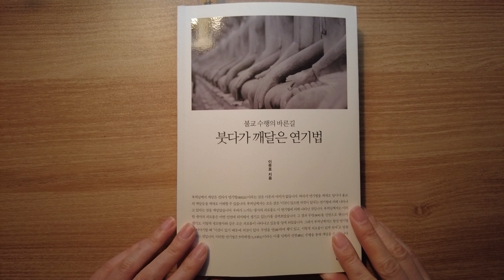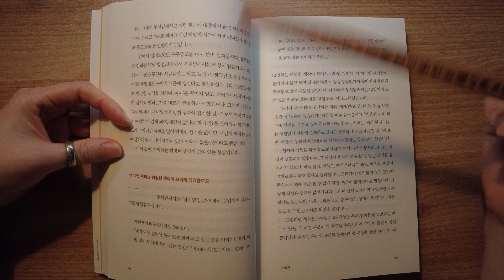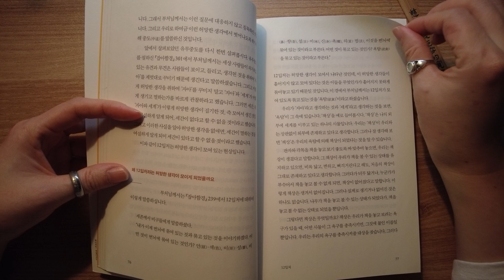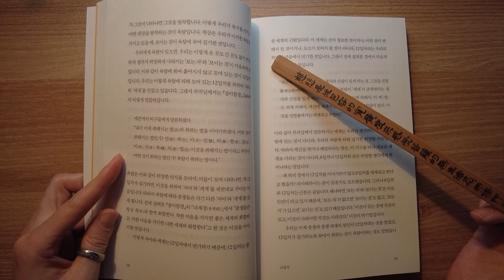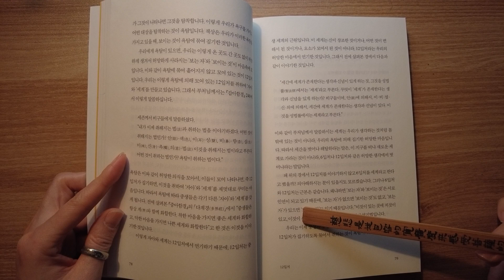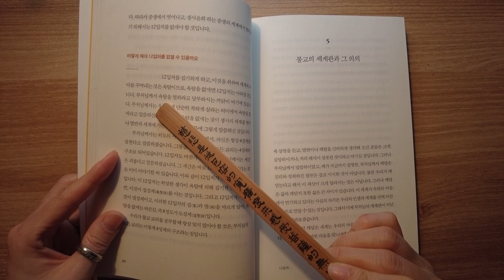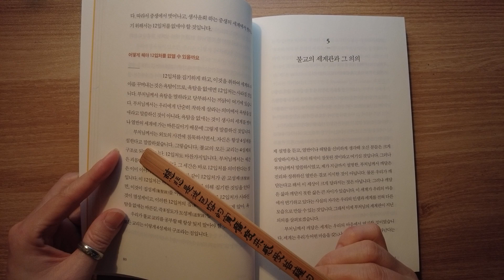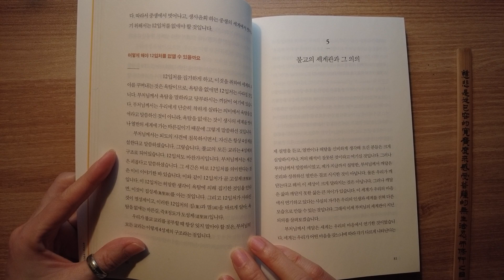[비디오북by박사] 붓다가 깨달은 연기법/ 제3장 12입처 4. 욕탐과 욕탐의 지멸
이중표 교수님의 저서 "붓다가 깨달은 연기법"을 작가 박사님이 읽어주십니다.
붓다나라 회원은 회원전용 '나의 공부방'에서 지난 강의들을 시청하실 수 있습니다.
자세한 내용 및 회원 신청은 붓다나라 홈페이지를 참조하세요.